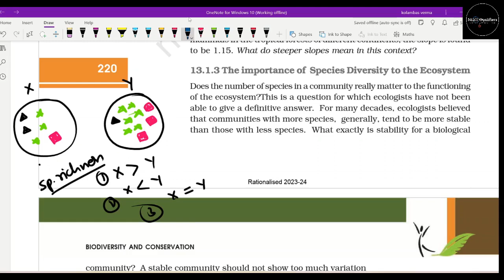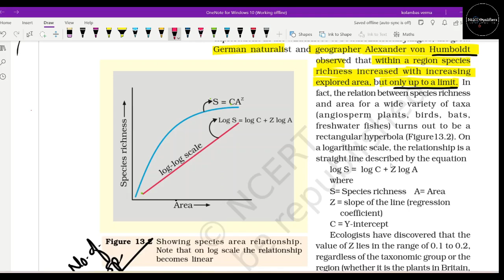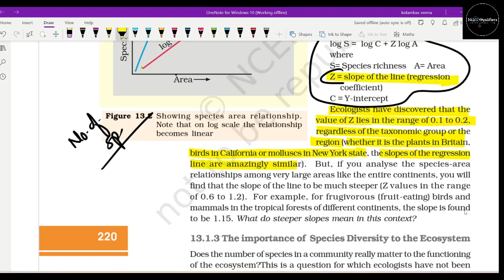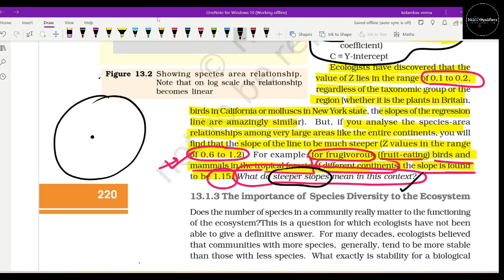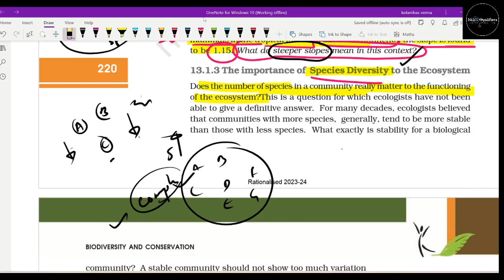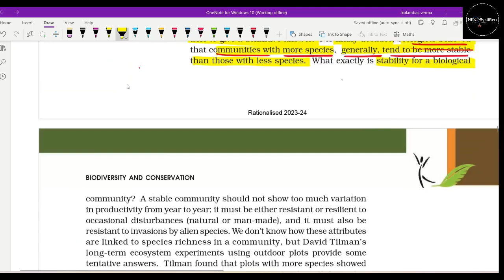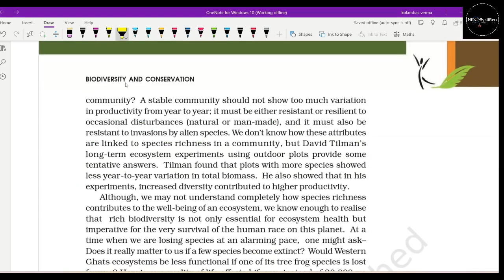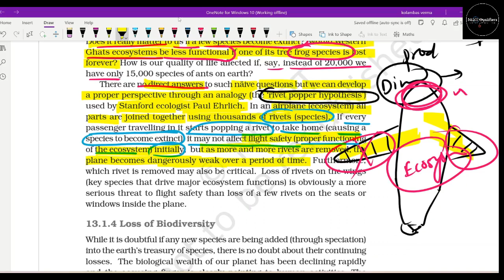Species Area Relationship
Species area relationship I The concept of species richness I
NCERT CHAPTER 13 - BIODIVERSITY AND CONSERVATION I LEVELS OF biodiversity This is part 2 of this chapter. I am sure you liked the part 1 lecture of this then Please continue this to have full understanding about the topic in easy language, your language i.e. HINDI, and bilingual.
Watch it along with your NCERT book opened for this chapter 13 class 12 NCERT Biodiversity and Conservation.